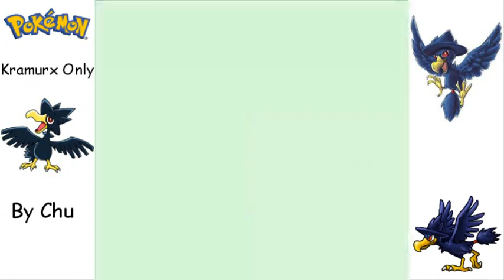Let's Play Pokémon Silber (Kramurx Only Run) [05] - Palu Palulu!